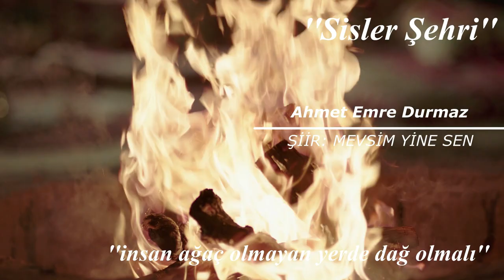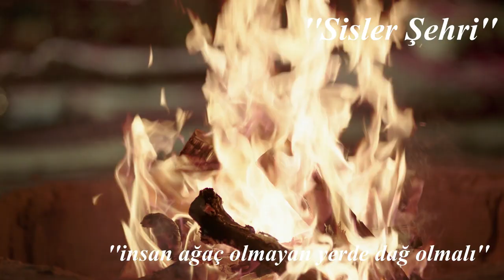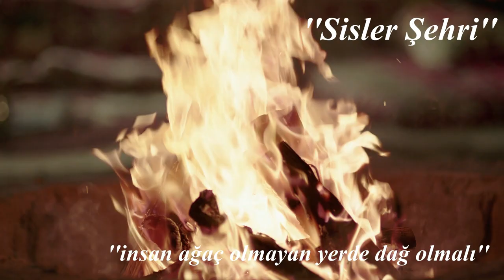Sisler Şehri- "insan ağaç olmayan yerde dağ olmalı" •Şiir/Ahmet Emre Durmaz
Ahmet Emre Durmaz’ın yazdığı Sisler Şehri şiiri sizlerle...

Aşk Hürriyet Vatan ve Süeda kitaplarının yazarı Ahmet Emre Durmaz’ın yazdığı ve yorumladığı diğer şiirler için linklere göz atabilirsiniz

          Şiir/Yorum:Ahmet Emre Durmaz